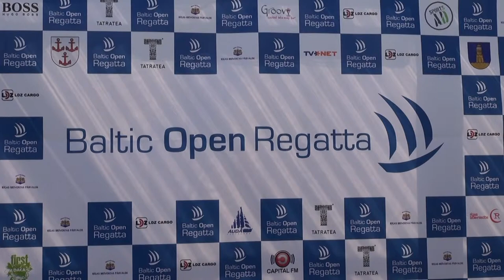Awards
Baltic Open Regatta 2013
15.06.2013